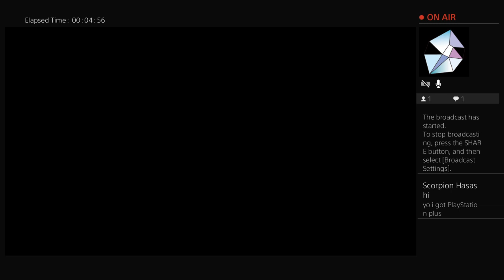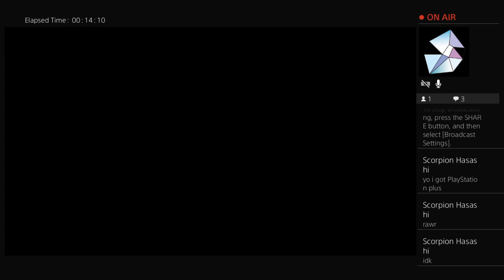The Darkest Battle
Darkest Knight